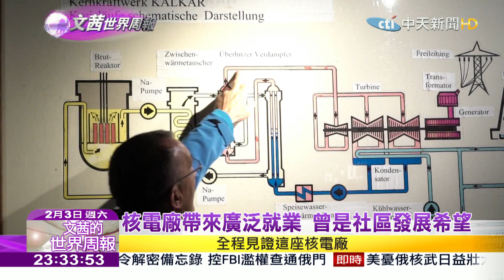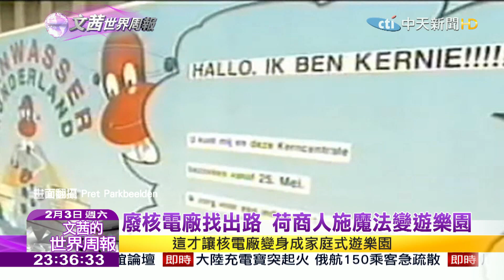2018.02.03【文茜世界周報】廢核電廠找出路 荷商人施魔法變遊樂園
播出時間↓↓↓
週六 22:00 文茜的世界周報
週日 21:00 文茜的世界周報
週日 22:00 文茜的世界財經周報